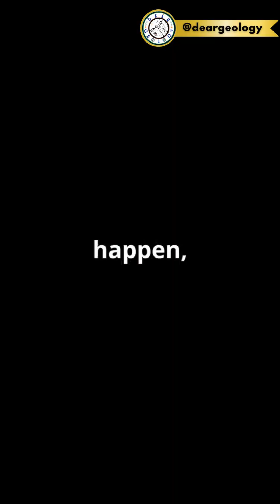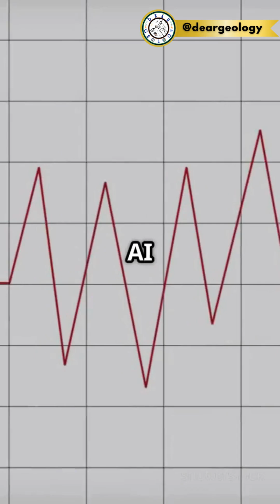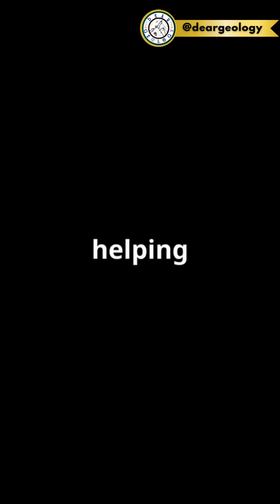AI and Machine Learning in Geology ! The Future of Exploration